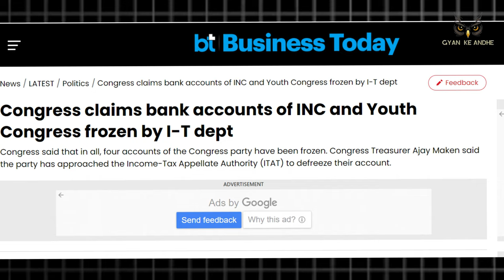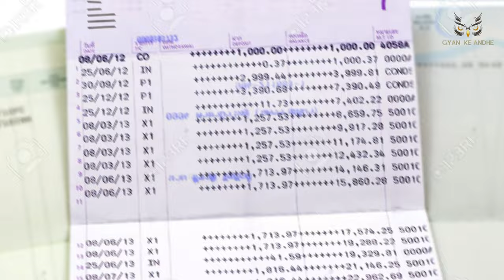WATCH | Congress' bank accounts frozen, left with no money, says party | Gyan Ke Andhe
Income Tax department has frozen Congress' main bank accounts on "flimsy grounds", party treasurer Ajay Maken claimed on Friday and alleged that democracy was in danger in the country. Watch the video to know more.
The Congress today announced that the party's bank accounts, including those of the Youth Congress, have been frozen by the Income Tax department, weeks ahead of the announcement of dates for the general elections. Party spokesperson Ajay Maken described the move as a "disturbing blow to the democratic process". The freeze reportedly stems from a tax demand of ₹ 210 crore raised by the Income Tax department, a move that the Congress claims is politically motivated and strategically timed to disrupt the party's election preparations.